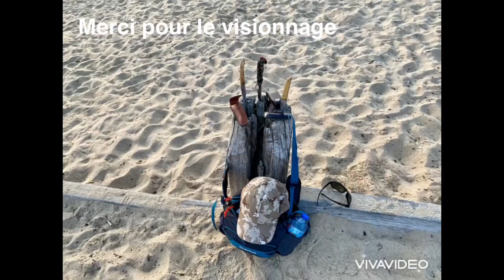Couteau higonokami de Michael MOING 👍😁😎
Lame :  100cr6Manche : frêne
Fermé : 112 mm Ouvert : 200 mm Tranchant :  85 mm